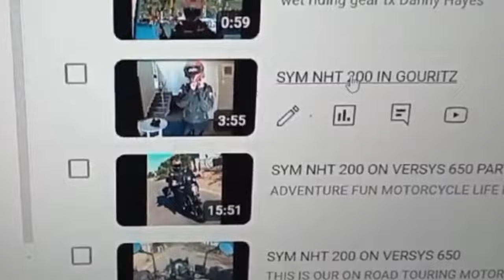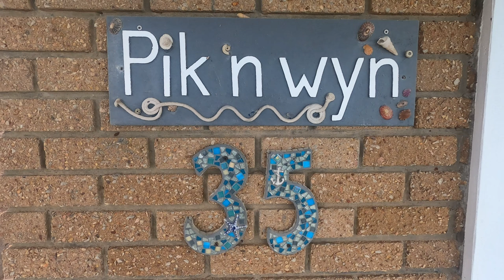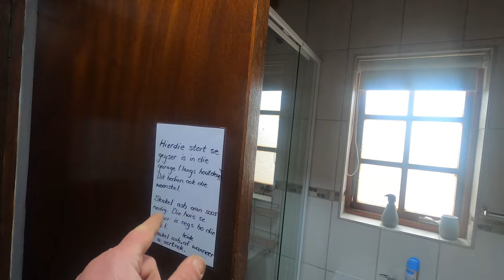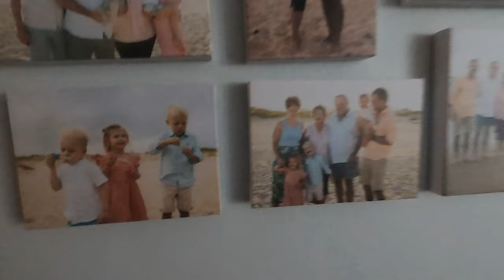Roaming Raptors: Africa Twin Escapades - Gouritz Pik n Wyn and trouble in paradise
Roaming Raptors: Africa Twin Escapades - Gouritz Pik n Wyn and trouble in paradise is our latest vlog . Pik n Wyn is a house Monica and I always stay in Gouritz , a tranquil town on the southern cape coast. We have stayed here for weekends for at least the last 10 years and Renata the owner always lets us know if she has a open weekend which over the years has become a rare thing . The video starts with us arriving at the center of town . All here seem to have changed for the worst where the town use to be a little fisherman's village. Things felt weird like how can i put it , more like a community divided.
The whole center was deserted ,with no one in sight. The liquor store was empty with almost no stock and this on a springbok rugby weekend In turn the restaurant did not have a liquor licence and the menu had gone from fun quick meals to boring plastic menu. Speaking to the new owner he stated that he was not the type of guy that considers fish and chips as a  meal,  and this by the sea. Although he had Sushi which we did have and was well prepared the prices and atmosphere was just so wrong almost like the waiter were tip toeing around the place. The house Pik n Wyn , where we stayed had also underwent a renovation which we show you . This renovations were spot on and compliments to the owners and all involved. The weekend ended well and our stay in the house was perfect. Gouritz , people get your act in order becuse this town is dear to our hearts and surounding comununty.